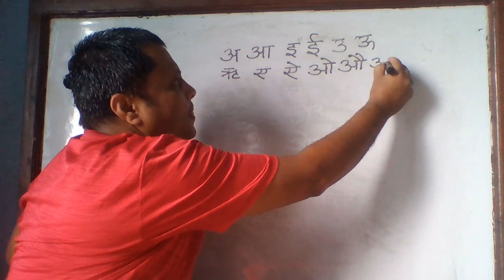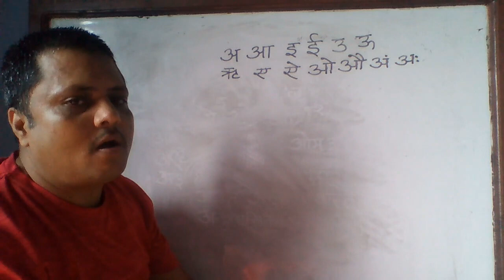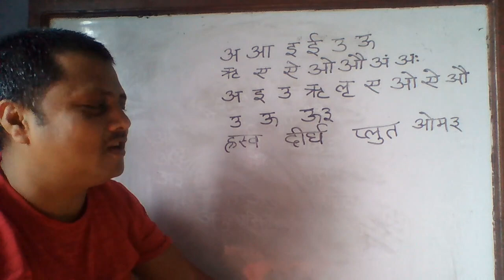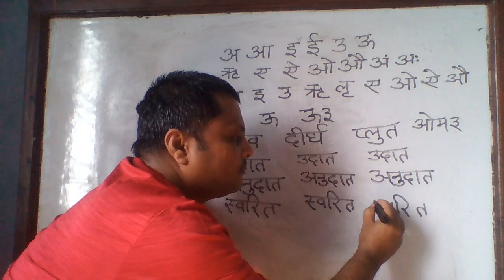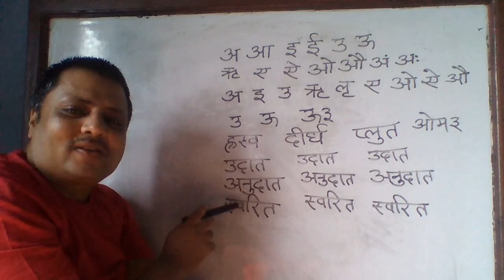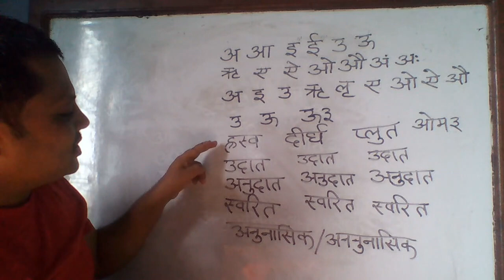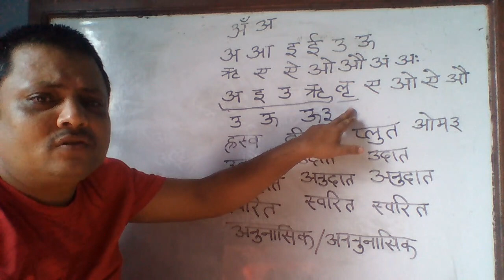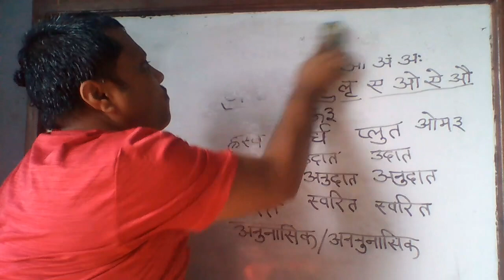Sangya Prakaran Paer 1 || Nepali Swar warna || Mrteacher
नमस्कार! स्वागत छ विद्यार्थी भाइ बहिनीहरूलाई हाम्रो Mrteacher YouTube Channel मा।
यस भिडियोमा Sangya prakaran ma swar haru ko बारेमा जानकारी दिइएको
छ पूरै भिडियो हेर्नुहोला र आफ्नो सुझाव  सल्लाह पनि दिनुहोलाा।

Nepali Byakaran Anya Video Ka Linkharu

English ma naam banaune video ko link

Nepali ko matra sikaune videoharu ko link
नेपाली सिकाउने अन्य भिडियोका लिंकहरू
Rikar lageka shabdaharu